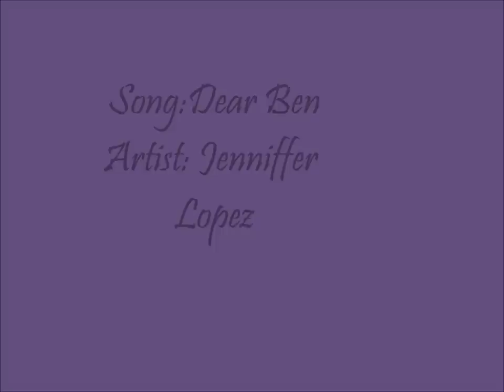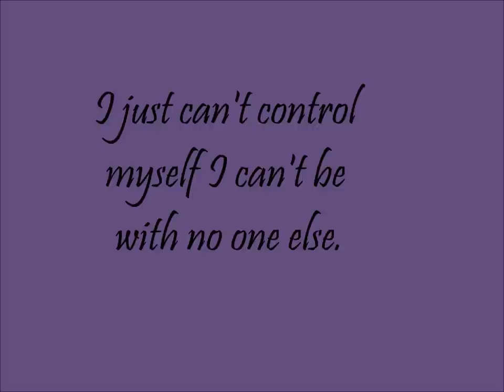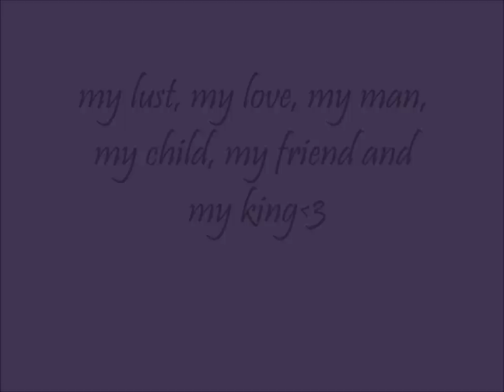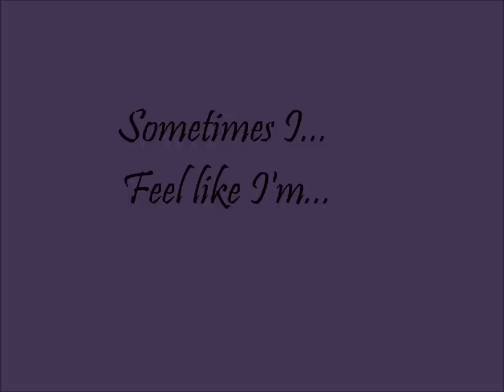Dear Ben - Jeniffer Lopez lyrics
I love this song and can NEVER find the lyrics to it.

Thanks to all who watched and liked it :)
Taking vid requests if anyone wants :)